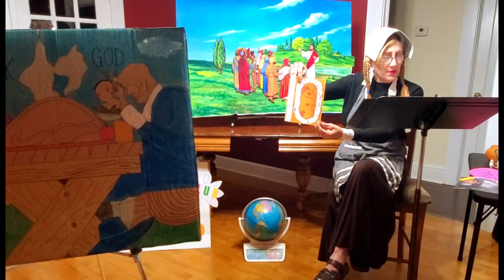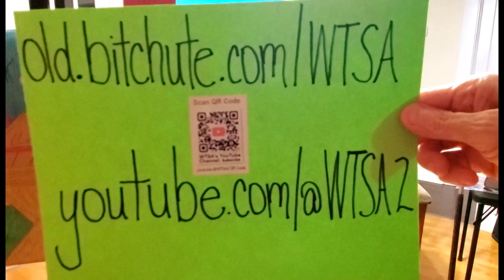Why Do We Celebrate Thanksgiving In The USA? | 23324 | Hope In God Bible Club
From Puppets to Pilgrims, come join us @ 'Hope In God Bible Club' today to learn about why we celebrate Thanksgiving and the details of a thankful heart. [Copy to share.] We will also learn of a thankful leper.
If all of us do even just a little part then soon every tribe and nation will hear how to be saved through Jesus. Also, help 'Hope In God Bible Club' to reach 500 subscribers by the new year!
Love & Prayers,
Ms. Heather and Mr. Todd (the techno guy)
Psalm 92:1 - "It is a good thing to give thanks unto the LORD..."